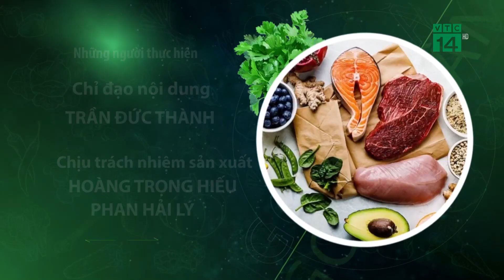Cách làm lòng cá lăng chấm rau đồ | VTC14